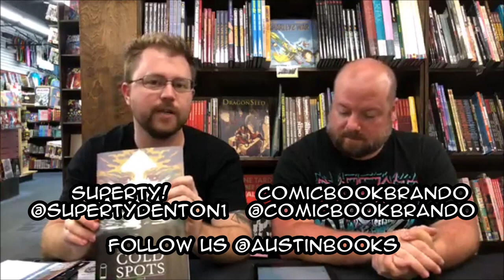New Comic Book Recommendations @ Austin Books 8/22/18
This week, Ty & Brandon present some of their top picks from all the new comics and graphic novels!

What are you excited about this week? Share in the comments below!